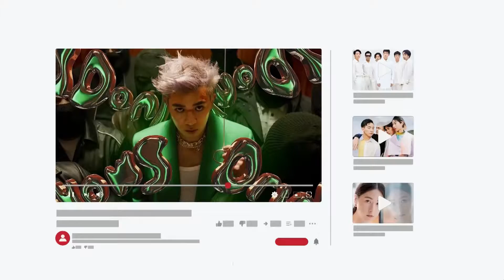《MM730》《娛論潮》EP 6 預告｜𝐷𝑖𝑥𝑜𝑛 馬騮搣 逢星期四 主持《娛論潮》｜Dixon Wong 黃奕晨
今晚《娛論潮》主題係🎤獨立歌手🌟請嚟陳柏宇、J.Arie、周錫漢！
記得準時7點半一齊睇🤩

星期四《娛論潮》：馬騮搣同Dixon拍住星級嘉賓，放眼世界，大講娛樂文化！

——-分隔線🥸——-

《MM730》《娛論潮》
逢星期四 𝐷𝑖𝑥𝑜𝑛 馬騮搣 主持
4月4號起 星期一至五 7:30pm
ViuTV 99台